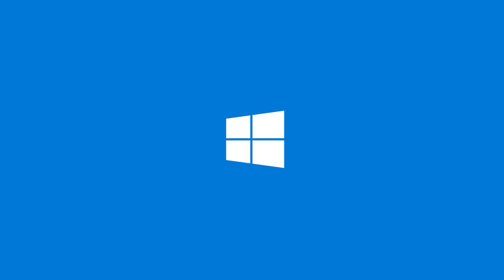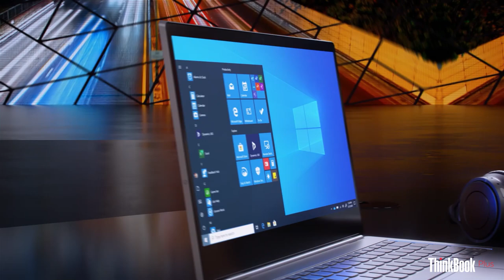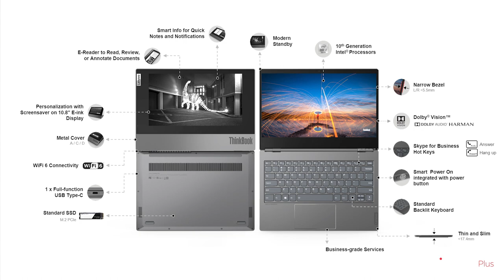إختراع مبهر من لينوفو ThinkBook Plus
رابط مواصفات think Book plus

انتظر توفر هذا الجهاز حتى أجرب الشاشتين

تتوقعون كيف سيكون استخدامنا لجهاز بشاشتين؟